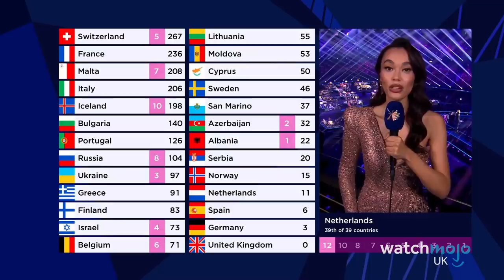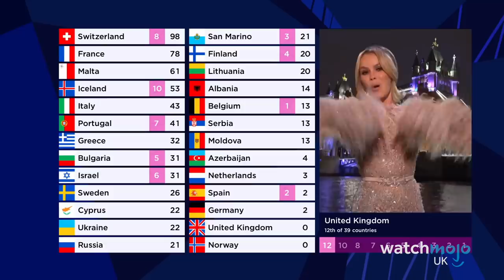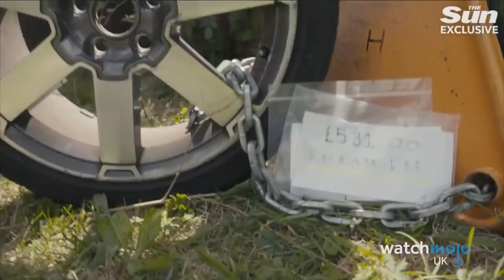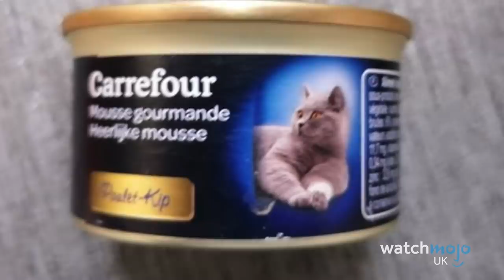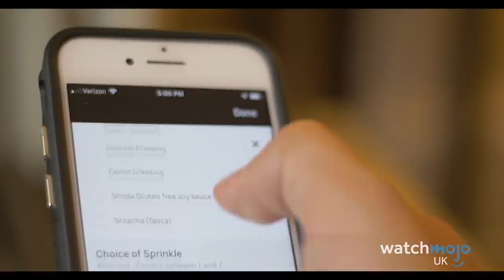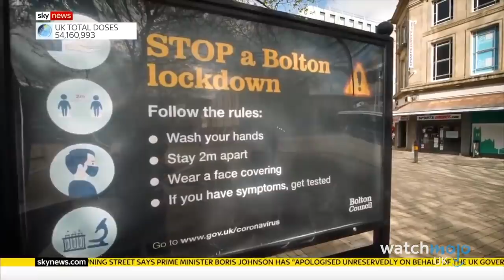Top 10 WTF British Moments of May 2021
May has been... strange! For this list, WatchMojo UK counts down the weirdest, most unexpected, most WTF news stories and happenings in the UK, in May 2021. Including Boris spending 800 quid on Takeaways, a Ghost mother-in-law on this Morning, a man being struck by lightning, Line of Duty disappointment, and of course, the UK's miserable score at the 2021 Eurovision Song Contest. Better look next time James Newman - hope you rise out of the embers : (